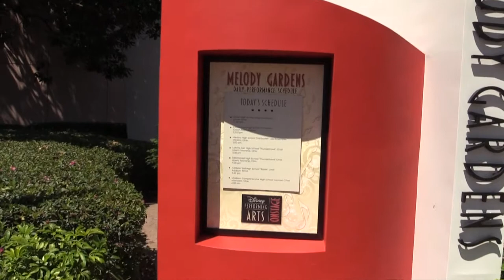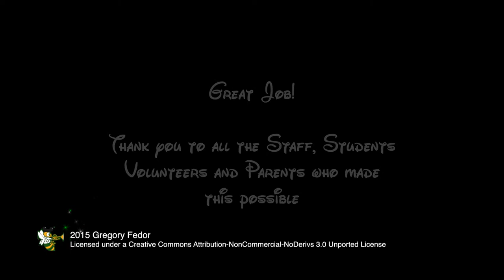2015 Stardusters @ Disney - Song 2 (Road Trip)